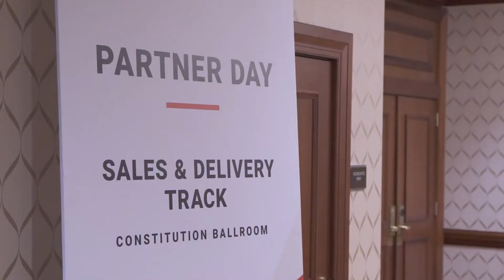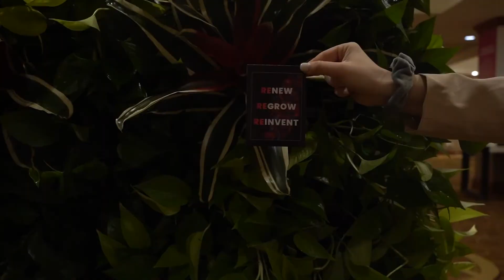OPTIMA22 Recap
Not sure what you can get from OPTIMA? Check out this video to see how OPTIMA22 was and what our attendees had to say.